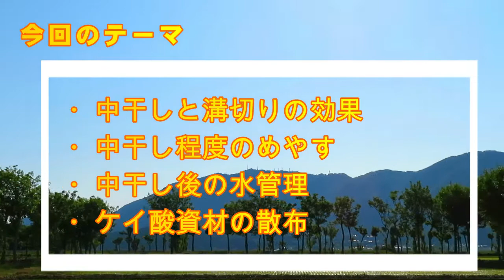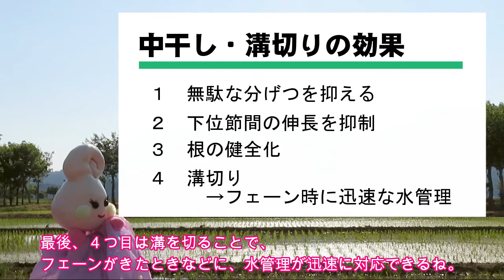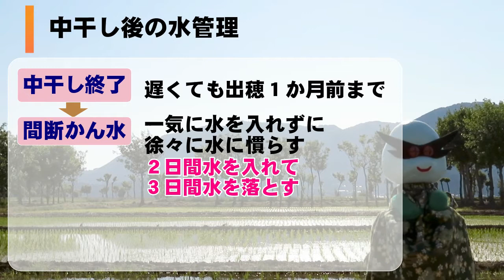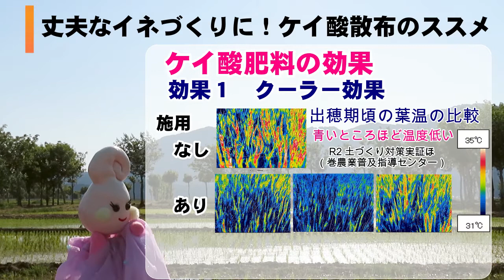新潟市西蒲区・西区 水稲管理技術情報（令和4年度）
稲の６月の栽培管理（中干し・溝切り、ケイ酸の施用）について、わかりやすくお伝えします。これからの作業にお役立てください。

  制作
      新潟地域農業振興協議会
　　（事務局：新潟県新潟地域振興局巻農業振興部）
      電話　０２５６－７２－０９４２
      新潟市西蒲区赤鏥１２８５－１